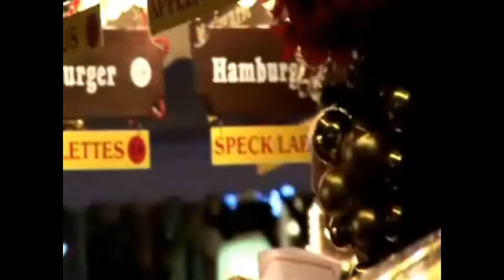Louxembourg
This is a video I made for my English class. Its super super super funny but boring at the end and in the middle so feel free to fast forward through the parts that im talking and Im sure to make you laugh HAHAHAHAHAHAHa